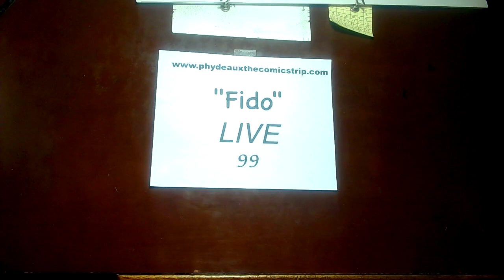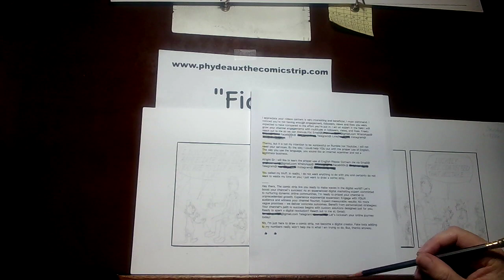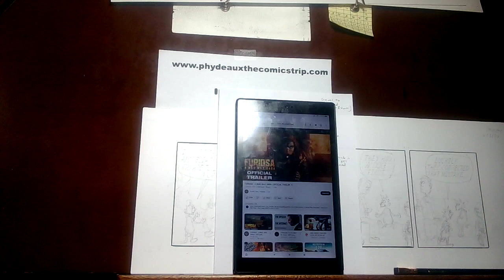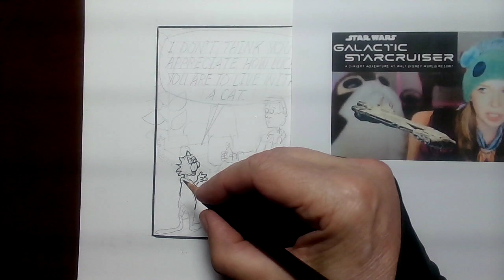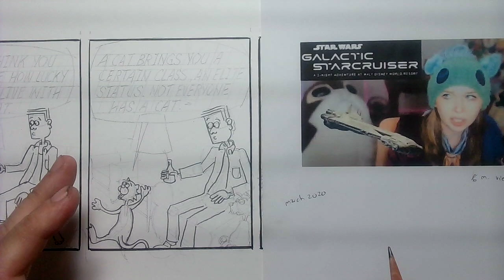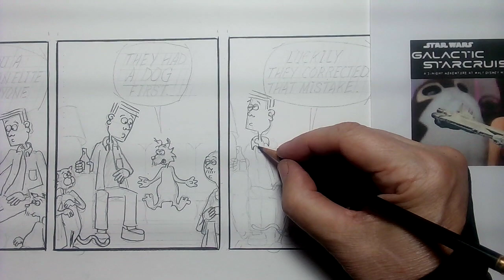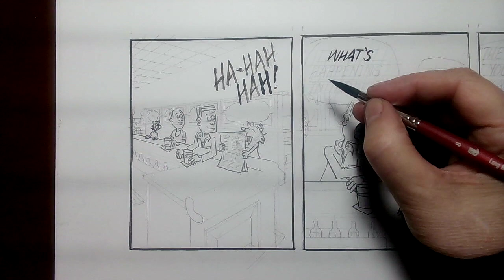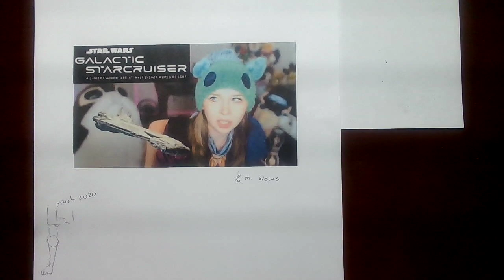"Fido" LIVE 99: Let it fall.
Just as someone should not save a kid from falling in a playground, we should not save Hollywood.